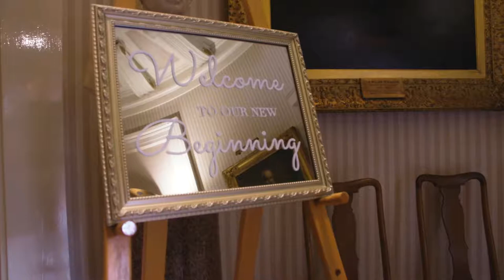Surgeons Quarter | Wedding Reception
Surgeons Quarter hosts not just memorable weddings, but absolutely unforgettable ones.

Whether you’re planning a small, intimate celebration or a large, impressive occasion they can cater for your every need. Choose between antique oak-panelled ambience or light, bright contemporary sophistication in spaces that cater from 10 to 175 guests in comfort.